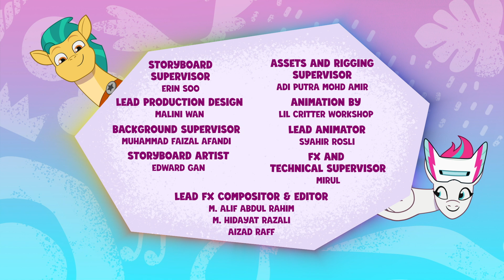My Little Pony: Masalını Anlat | Opaline Yalnız | Tüm bölüm